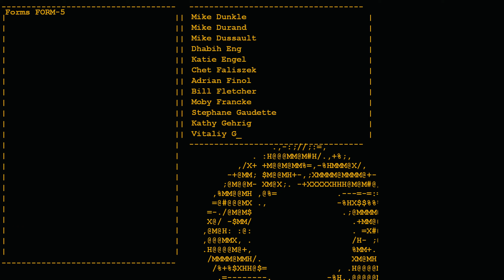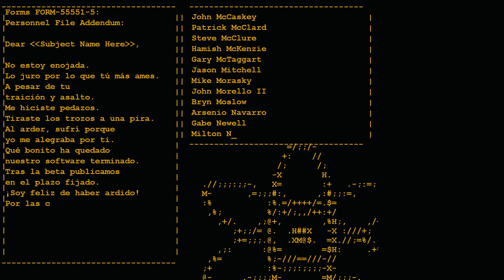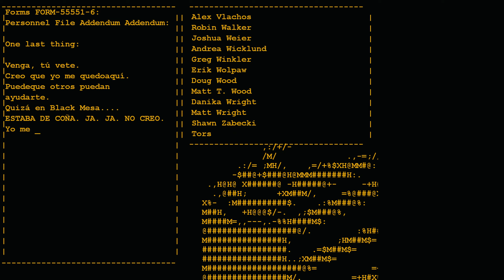Portal: La destrucción de GLaDOS / en Español (Final Game)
Portal es un innovador videojuego de puzles en primera persona desarrollado por Valve Corporation. Lanzado en 2007, el juego rápidamente se destacó por su original mecánica de juego y su narrativa única.

09:44: Still Alive
lyrics:

I'm making a note here; "Huge success"
It's hard to overstate
My satisfaction

But there's no sense crying
Over every mistake
You just keep on trying
Till you run out of cake
And the science gets done
And you make a neat gun
For the people who are
Still alive

I'm not even angry
I'm being so sincere right now
Even though you broke my heart,
And killed me

And tore me to pieces
And threw every piece into a fire
As they burned it hurt because
I was so happy for you

Now, these points of data
Make a beautiful line
And we're out of beta
We're releasing on time
So I'm GLaD I got burned
Think of all the things we learned-
Still alive

Go ahead and leave me
I think I'd prefer to stay inside
Maybe you'll find someone else
To help you?
Maybe Black Mesa?
That was a joke *Haha - Fat Chance*

Anyway this cake is great
It's so delicious and moist

Look at me: still talking
When there's science to do
When I look out there,
It makes me GLaD I'm not you

I've experiments to run
There is research to be done
On the people who are
Still alive
And believe me I am
Still alive
I'm doing science and I'm
Still alive
I feel fantastic and I'm
Still alive
While you're dying I'll be
Still alive
And when you're dead I will be
Still alive
Still alive